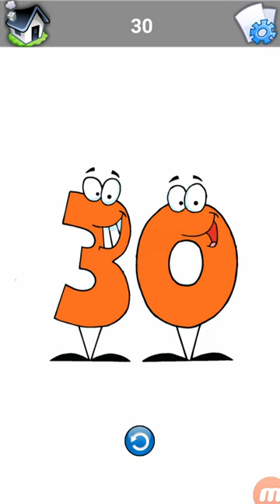online education English teaching 123 Numbers